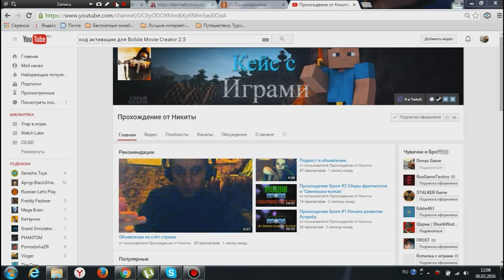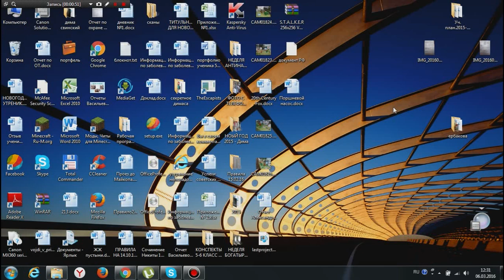Подкаст. прохождения и идеи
Хотите узнать как я монтирую го 2 лайка